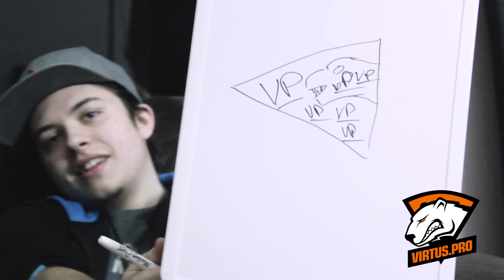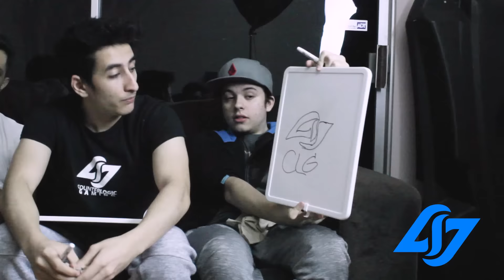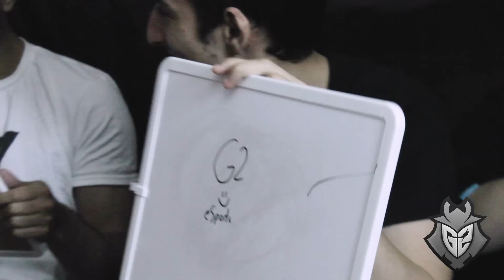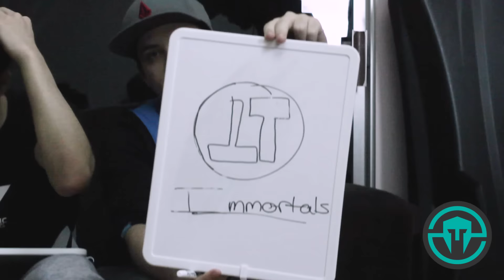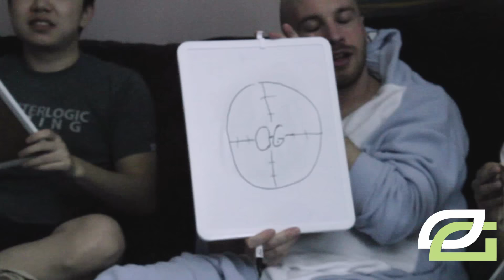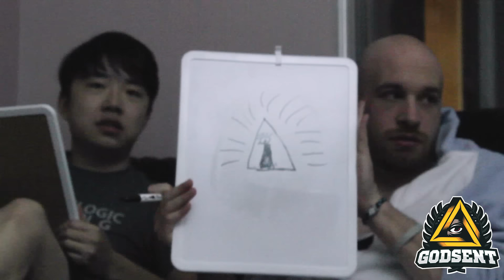CLG CS:GO Attempts the Team Logo Challenge!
The CS:GO guys took a break after dinner to test their artistic abilities as they attempt to draw other team logos from memory.

▼ Follow CLG ▼
Sign up for the Newsletter for exclusive updates and behind the scenes information